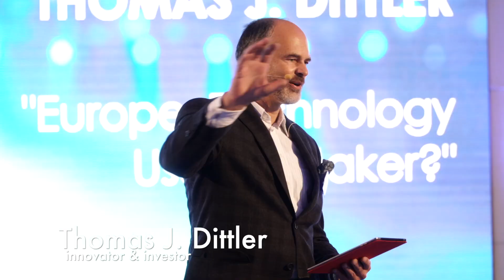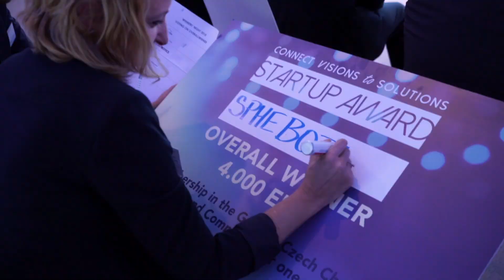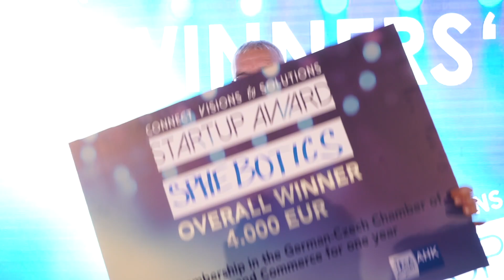Sphebotics is the winner of „Connect Visions to Solutions“ 2018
With its smart modules for sharing of solar energy the Estonian startup Sphebotics won the international startup contest "Connect Visions to Solutions" of the German-Czech Chamber of Commerce and Industry. The Winners' Night took place on 27th November 2018 at the Mánes Gallery Prague.